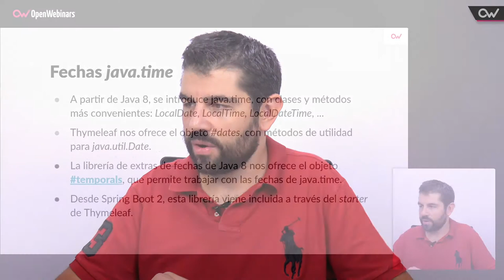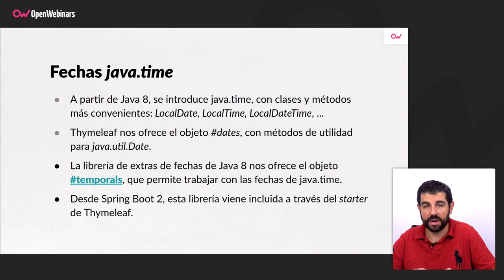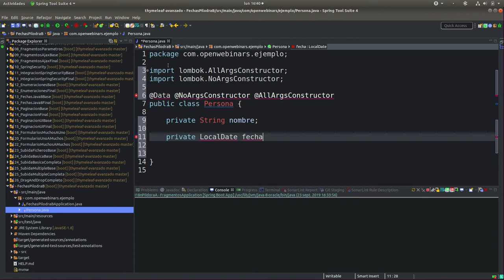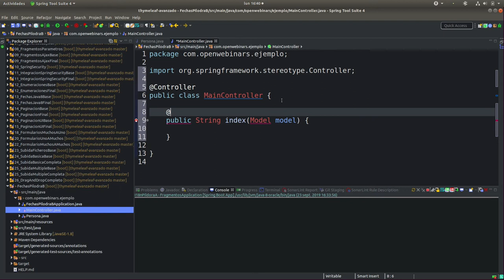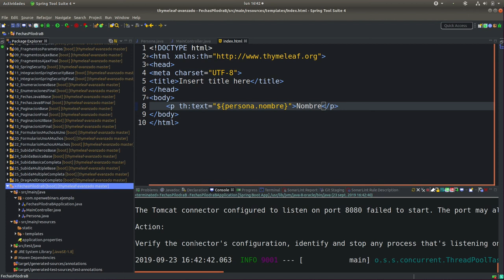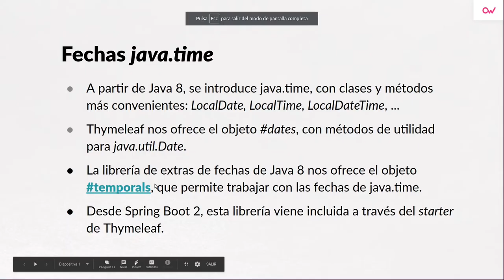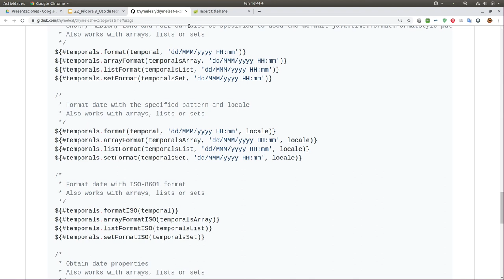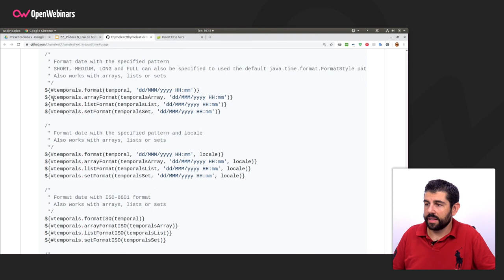MANEJO DE LAS FECHAS EN JAVA 8- TUTORIAL THYMELEAF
Unos de los cambios más significativos de Java 8 fue el manejo de las fechas. En este vídeo vas a ver desde principio a fin cómo usar las fechas en Java 8 con Thymeleaf.

Atajos para ver el vídeo:

▶ Fechas Java.time 0:48
▶ Cómo usar las fechas en Java 8 con Thymeleaf. 1:38